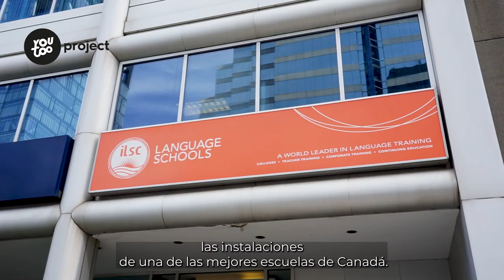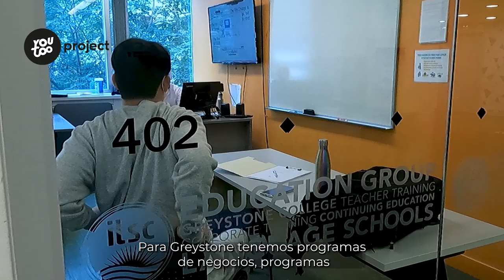Estudiar en Toronto con ILSC ¡Descubre la escuela! 📚🇨🇦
ILSC es una de las escuelas más reconocidas de Canadá, que ofrece clases de inglés en sus tres localizaciones: Toronto, Vancouver y Montreal. Además es una escuela con una gran oferta de electivas (Business, comunicación, inglés académico, cultura, etc). Hacen tests oficiales como el IELTS o Cambridge. ¡Y cuentan con un ambiente super internacional!

Si quieres estudiar en Canadá, presta atención porque esta puede ser tu escuela 😉